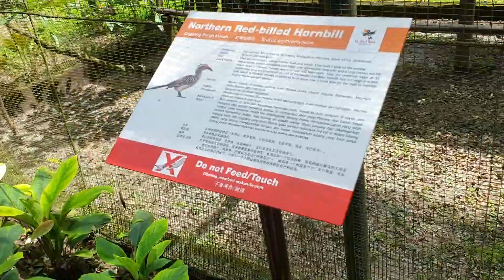Northern Red-Billed Hornbill, Views of Restaurant at Kuala Lumpur Bird Park